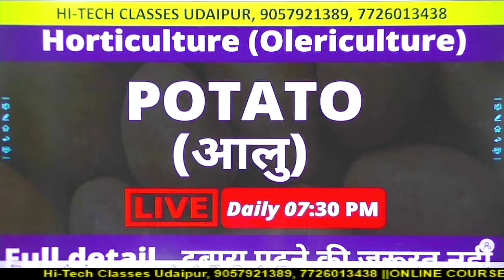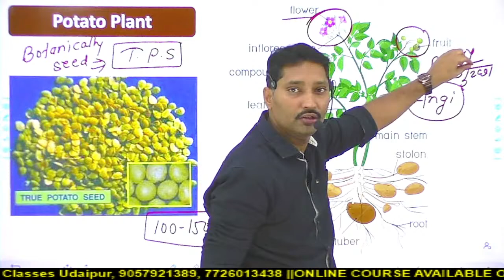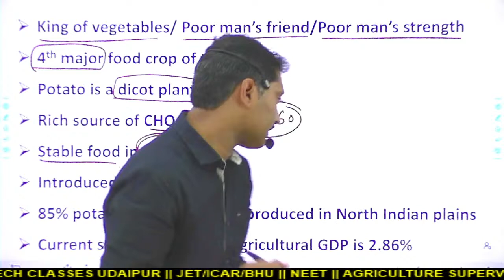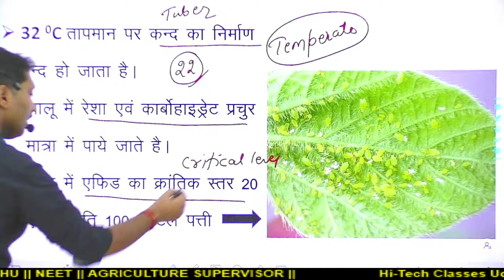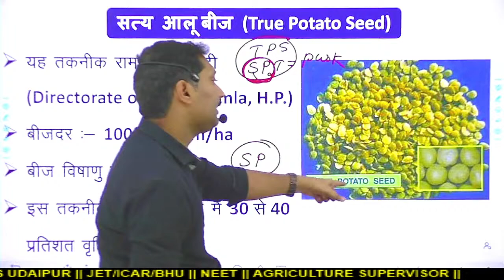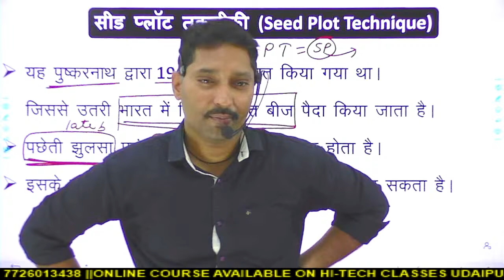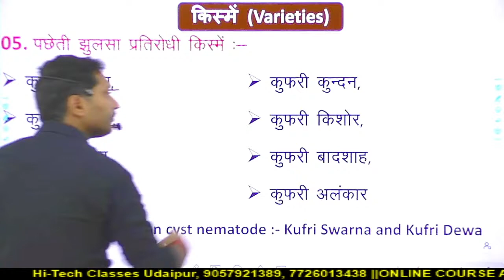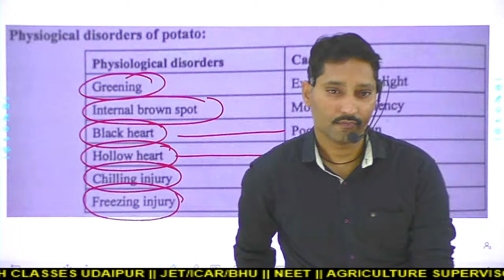HORTICULTURE | POTATO (आलु) | AGRICULTURE CLASSES LIVE | HARERAM SIR | IN HINDI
इस लिंक को क्लिक करके Install करें व हाई टेक क्लासेज उदयपुर की App का आनंद उठाये

🔶🔶🔶🔶🔶 Contact:- 👇👇👇 प्रतिस्पर्धी परीक्षाओं के लिए नए बैच और पाठ्यक्रमों के बारे में जानकारी के लिए 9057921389, 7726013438 पर हमें कॉल करें (Call us at 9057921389,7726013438 for information about new batchs and courses for competitive examinations) 🔶🔶🔶🔶🔶